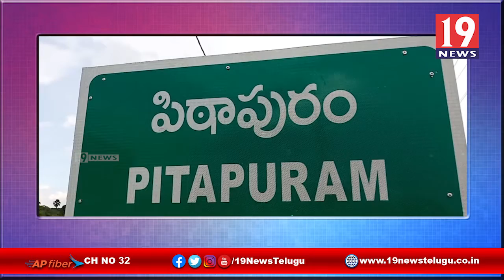అగ్రహారం CBM స్పెషల్ మున్సిపల్ కార్యాలయంలో జగనన్న విద్యాకానుక - తూర్పు గోదావరి జిల్లా